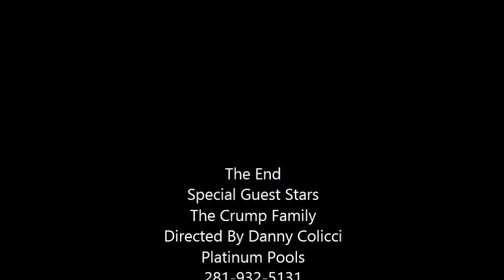My Movie Crump